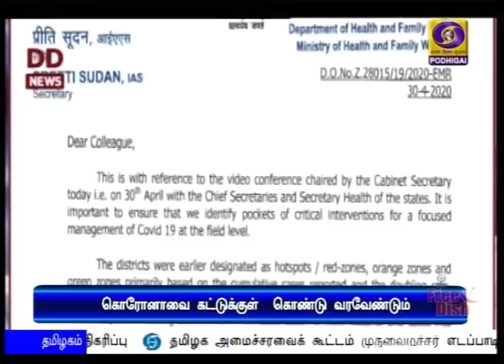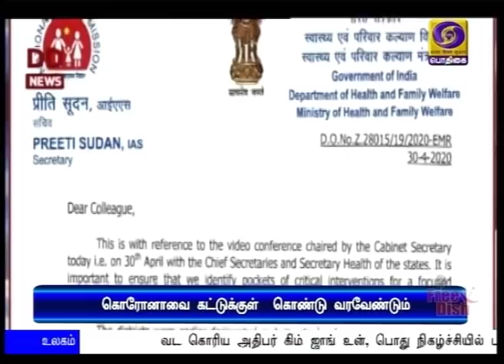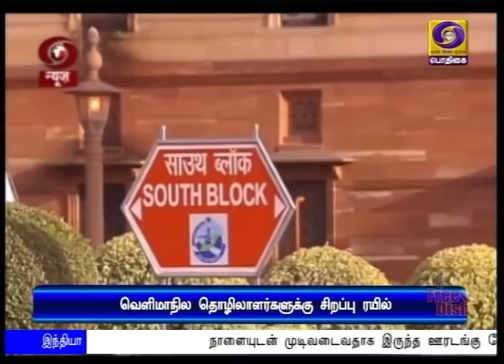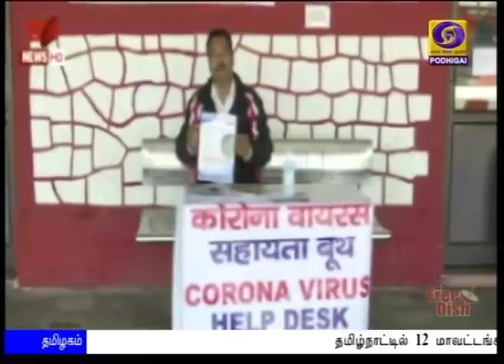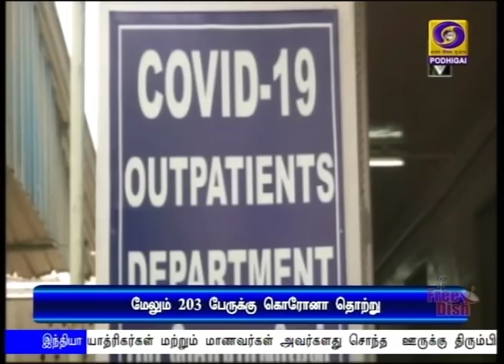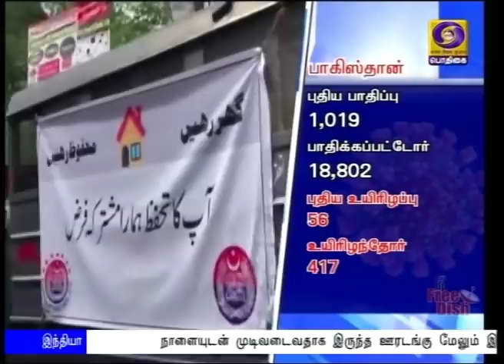பொதிகை காலை 8.00 மணி செய்திகள் [02.05.2020]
1)  சிவில் விமான  போக்குவரத்தின் செயல்பாடுகளை மேம்படுத்துவது குறித்தும், பொருளாதார வளர்ச்சிக்கு புதிய வேகம் தருவதில் மின்துறையின் பங்கீடு குறித்தும் பிரதமர் நரேந்திரமோதி  முக்கிய ஆலோசனை.

2) நாட்டில் கொரோன தொற்றின் வேகம் குறையாததால்  மே 4 ஆம் தேதி  முதல் மேலும்  இரண்டு வாரங்களுக்கு ஊரடங்கு நீட்டிப்பு - மத்திய அரசு அறிவிப்பு.

3) கொரோனாவிலிருந்து குணமடைவோர் சதவீதம் 25 புள்ளி மூன்று ஏழாக உயர்வு -  மத்திய சுகாதாரத்துறை அமைச்சகம் தகவல் - பாதிக்கப்பட்டோர் எண்ணிக்கை  35 ஆயிரத்து 365 ஆக அதிகரிப்பு.

4) முதலமைச்சர் எடப்பாடி பழனிசாமி தலைமையில் இன்று தமிழக அமைச்சரவைக் கூட்டம் - தமிழகத்தில் ஊரடங்கை நீட்டிப்பது குறித்து ஆலோசனை.

5) உலக நாடுகளில் கொரோனா தொற்றிலிருந்து 10 லட்சத்து 80 ஆயிரம் பேர் குணமடைந்தனர்-  இன்று காலை நிலவரப்படி 33 லட்சத்து 98 ஆயிரம் பேருக்கு தொற்று.

6) வட கொரிய அதிபர் கிம் ஜாங் உன், பொது நிகழ்ச்சியில் பங்கேற்ற புகைப்படம் வெளியீடு - உடல் நிலை குறித்த சந்தேகங்கள் முடிவுக்கு வந்தன